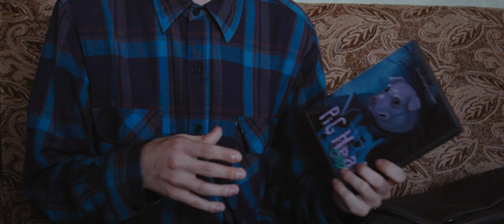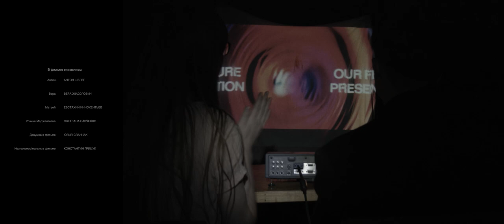Жвачка со вкусом свинины (короткий метр) | Pork Flavour Chewing Gum (short film)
Антон, студент-переводчик, поддавшись влиянию своих ночных кошмаров, начинает подозревать свою девушку Веру в том, что она хочет его убить. Все ее действия начинают вызывать у него подозрения, отсылая к неприятным снам. Вдобавок – по телефону поступает странное предложение взяться за неоплачиваемую работу по переводу документов. Кажется, что все окружающие – и лучший друг, и личный психолог – по непонятным причинам пытаются подтолкнуть его к этому. И все бы ничего, но любимый напиток "Пепес" сняли с продажи.
EN
Anton is a student, future translator. Under the influence of his
nightmares he started suspecting his girlfriend Vera of wanting
to murder him. All of her actions look suspicious to him and refer
to his unpleasant dreams. And on the top of it, he receives a strange
offer to translate some documents for free. It seems like everyone
around him — the best friend, a psychologist — tries to convince him
to take that offer. And as if that wasn't bad enough, his favourite
soda "Pepes" was removed from the market.